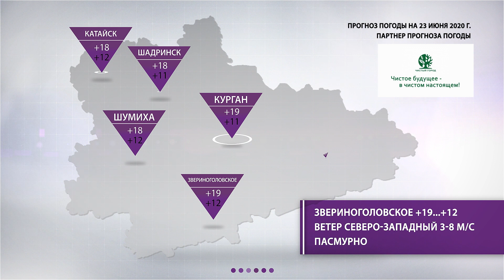Прогноз погоды на 23 июня_2